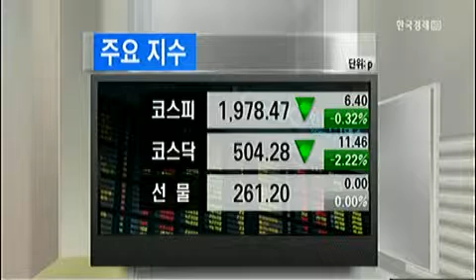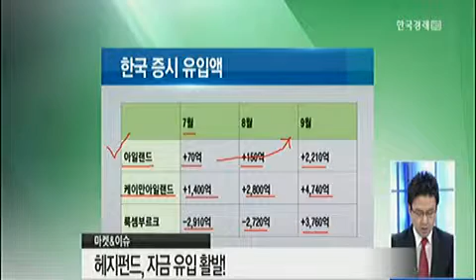[마켓엔이슈] 헤지펀드, 자금 유입 활발!_2013년 11월 11일 방송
양태원 원인베스트먼트 대표